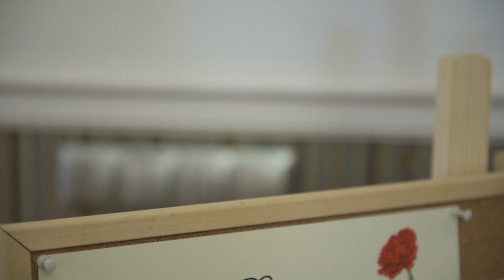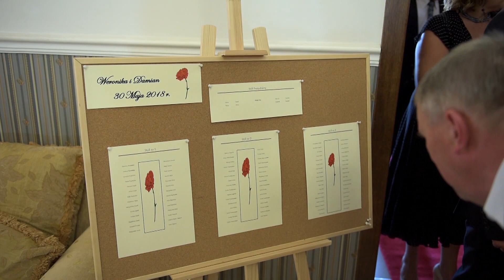Weronika i Damian